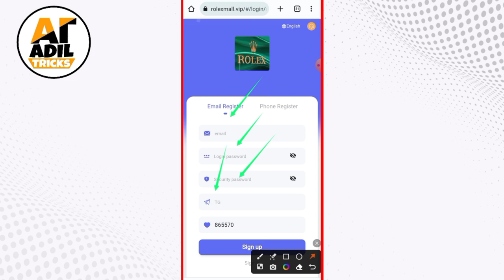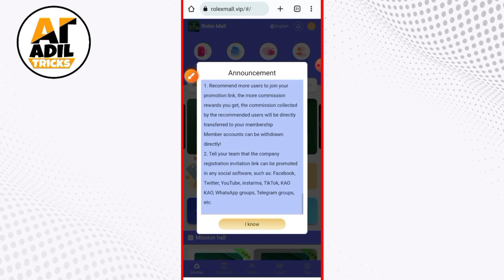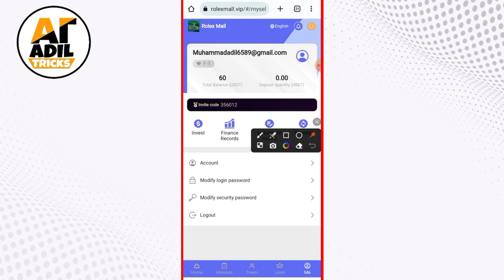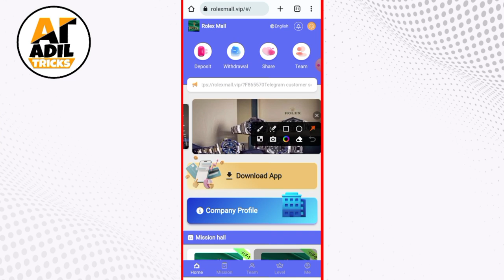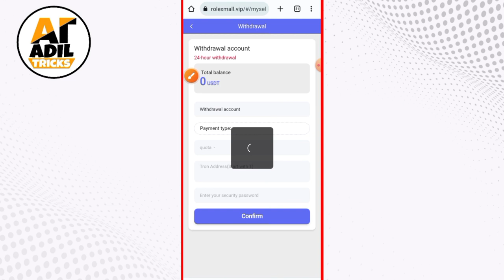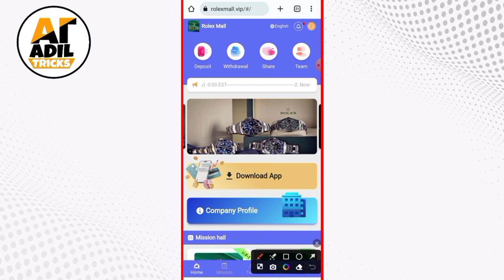Rolexmall - Earn USDT Today & Complete Task | Earn USDT App | Earn USDT Trc20 With Withdraw Proof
earn usdt daily, Rolexmall - Earn USDT Today & Complete Task | Earn USDT App | Earn USDT Trc20 With Withdraw Proof

Registration link: 🔥🔥